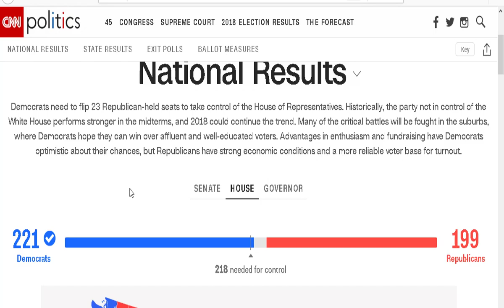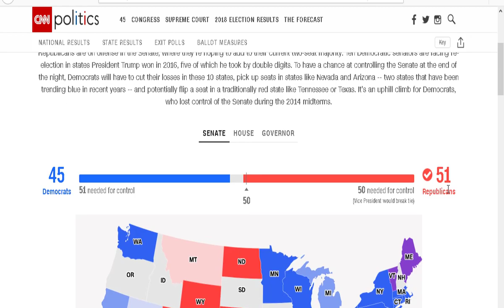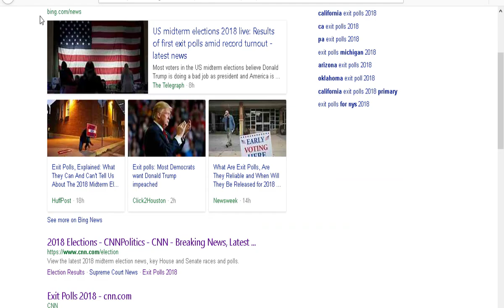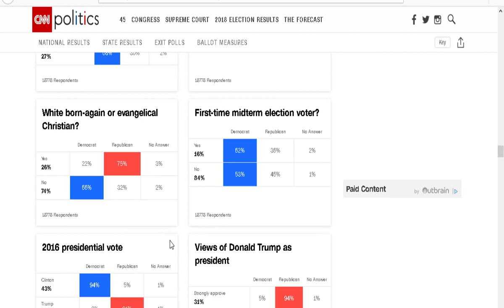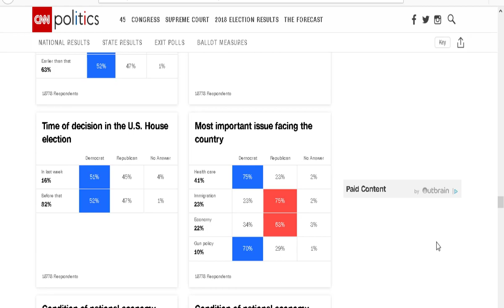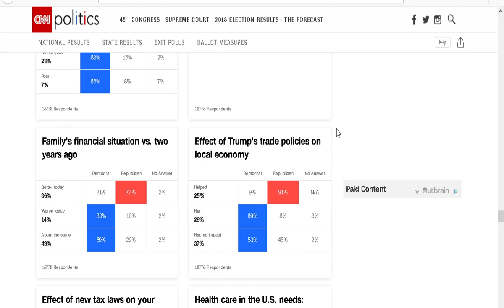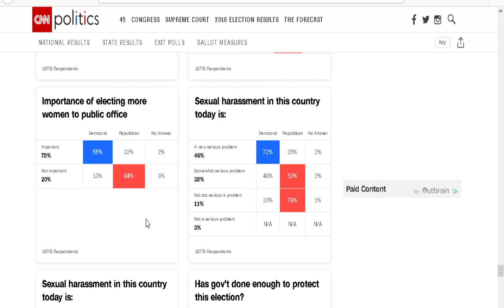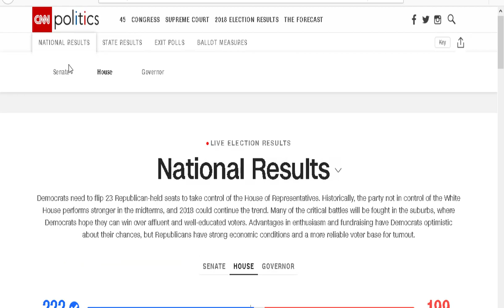2018 Midterm Analysis: The Forgotten Americans Speak!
Everything went almost as expected, but one issue we all forgot about loomed large.  Republicans remembered the forgotten man, but then forgot about their suburban base on healthcare.

Exit poll and election map analysis